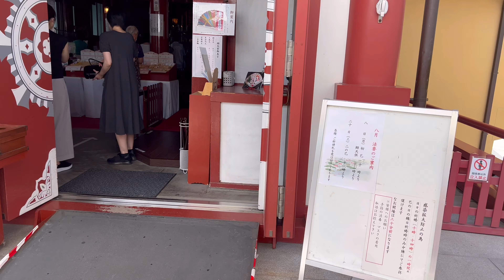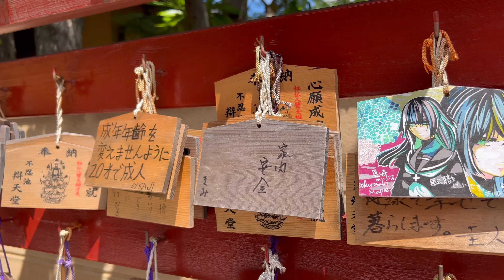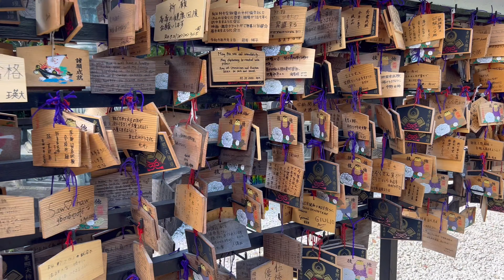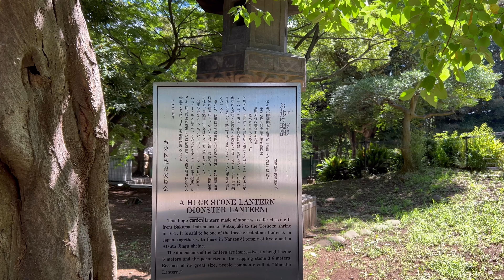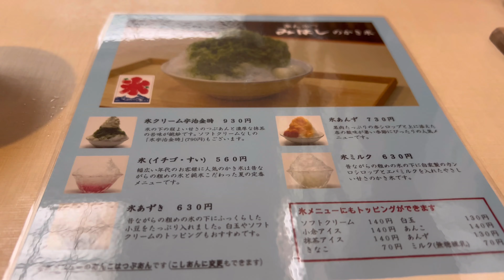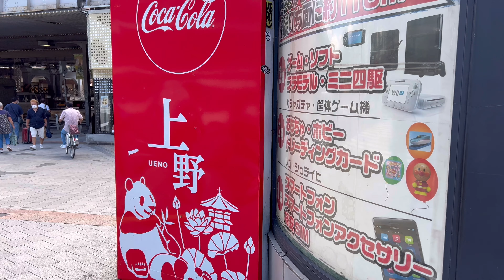早朝散歩が気持ちいい！上野・不忍池の蓮が満開｜不忍池辯天堂｜上野大仏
上野公園の隣にある不忍池の蓮（ハス）が満開でした。朝6時15分頃に行きました。早朝の散歩が気持ち良かったです(^^♪

02:54 鑑真像
03:32 不忍池辯天堂
04:20 五條天神社・花園稲荷神社
05:07 上野東照宮
06:13 お化け燈籠
06:40 上野大仏
07:33 上野駅周辺でモーニングとデザート

◆camera:iphone13 pro max
◆edit app:VLLO
◆OS:iphone13 pro max